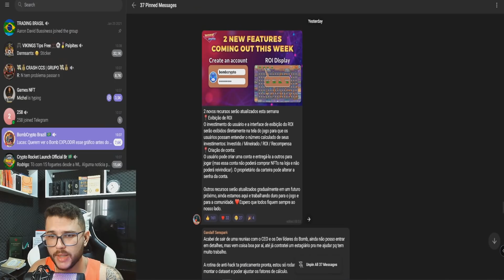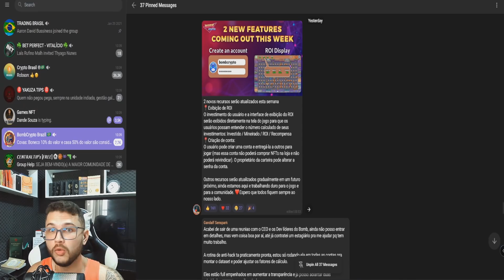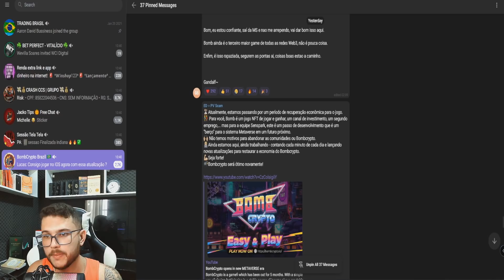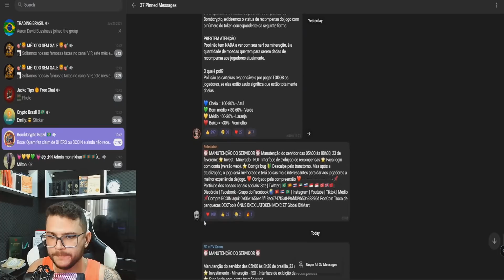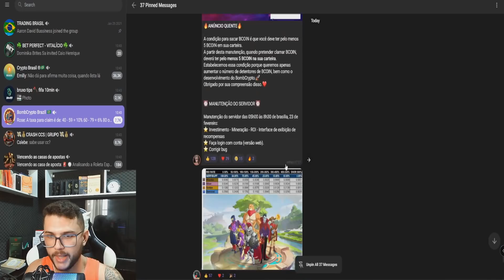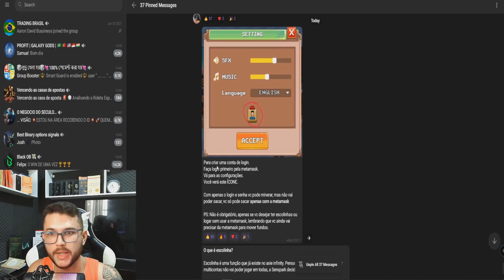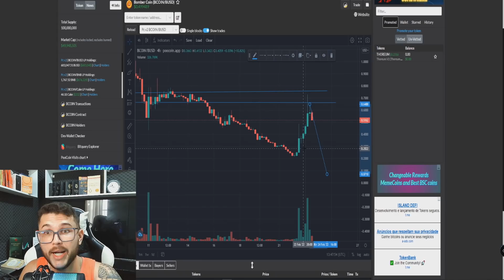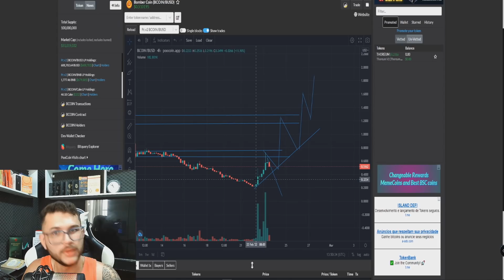[BOMB CRYPTO]VOCÊ ESPERAVA ISSO DA BCOIN? ATÉ ONDE SOBE,ENTENDA TUDO!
Duvidas de problemas frequentes.

Falha no claim = Esperar 48 horas, vc pode verificar o status

Claim apagado mesmo com 40 moedas = Precisa de 1 bcoin na metamask para sacar.

Comprei o hero e não apareceu = Verifica se esta no bau de cima para resgatar.

Comprei heroi e quando vou confirmar da erro = Tenha um pouco de bnb para as taxas.

Rollback mapa resetou = Imagem acima

Jogo nao conecta = Ctrl + f5 ou Ctrl + Shift + R

Wrong network = Verifica se a metamask esta logada

🚨 IMPORTANTE
🚨Aviso:🚨 A informação contida neste vídeo não é garantida, não pretende ser abrangente e é estritamente apenas para fins informativos. Ela não deve ser considerada como recomendação de investimento / negociação. Toda a informação é acreditado para vir de fontes confiáveis. O Canal  não garante a precisão, exatidão, ou integridade das informações na sua análise e, portanto, não será responsável por quaisquer perdas incorridas.